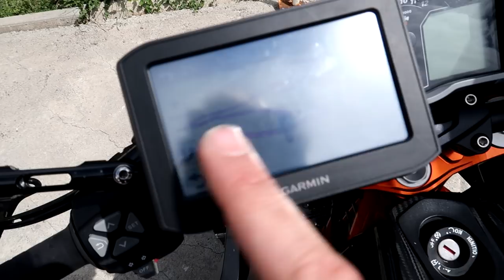Twisties and Wheelies | Tuono VS Super Duke R Tour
Still winging our way across the Pyrenees in awe of the incredible twisty mountain roads. This has to be one of the best days riding of my life! Lots & lots of twisties included but I wanted to show just what fabulous riding is available. Unfortunately Wombles helmet mic wasn't working so very annoying & just my ramblings included.

I know its not big or clever so apologies for the amount of wheelies in this episode but its just to much fun!

Next time it will be a bit more coherent, clip at the end is from the  German Autobahn FYI

Touring Boots - Dainese Torque D1 Gore-tex

LC